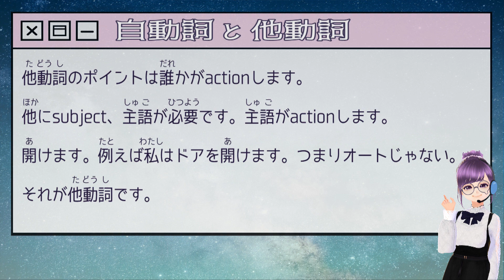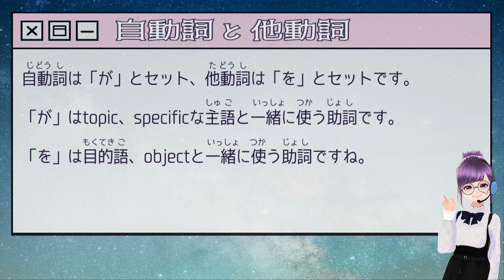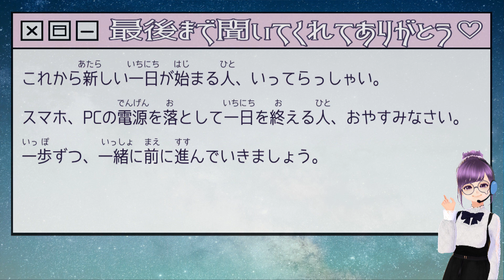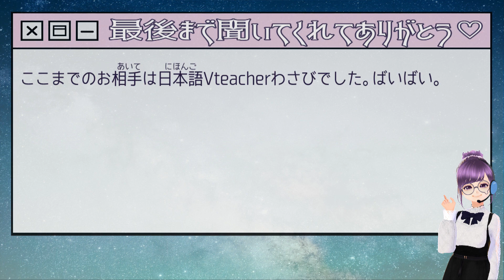【Easy Japanese Podcast / radio】年 vs 年度・自動詞 & 他動詞【Listening 聴解】learnjapanese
Welcome to my new Japanese podcast radio!😆✨

The contents can be enjoyed just the audio🎵

🤓This video is for intermediate-advanced students（around N3 level）
Various expressions are used, but I'm spoken slower than in anime & all subtitles are ruby, so even beginners can enjoy💪
I hope you learn some new expressions🥰

Looking for the episodes for the next broadcast.
About "the Japanese language that you find strange".
Please share your real-life experiences.
Wasabi will answer your question and introduce it as an episode talk in the next broadcast!!

🤔QA about Grammar/speaking

twitter & inst : @wasavisawa

I'm tweeting about useful Japanese tips everyday♡